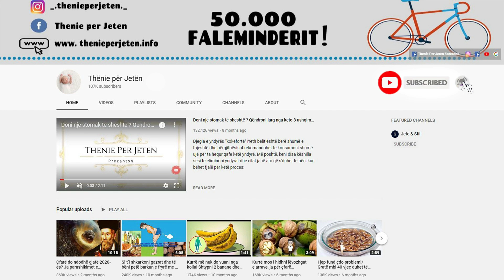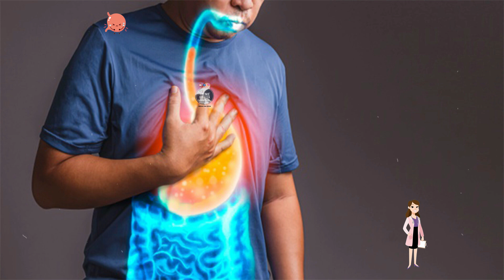Ja se cfarë duhet të konsumoni, nese doni te kuroni refluksin e stomakut pa ilace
Nëse keni një stil jetese jo të rregullt dhe konsumoni vakte të mëdha të cilat provokojnë stomakun me siguri që do të prekeni nga refluksi. Kujdesi për ushqimin fillon që nga mënyra e servirjes dhe e ngrënies së tij. Prandaj mundohuni të konsumoni gjithnjë racione të vogla duke i përtypur ngadalë. Është e rëndësishme që stomaku juaj të mos jetë i mbushur plot, pasi në këtë gjendje do të jete me e veshtire tretja.

If you have an irregular lifestyle and consume large meals which provoke the stomach you will surely be affected by reflux. Care for food starts from the way it is served and eaten. Therefore try to always consume small portions by chewing them slowly. It is important that your stomach is not full, as in this condition it will be more difficult to digest.